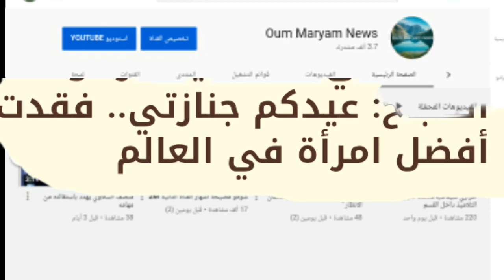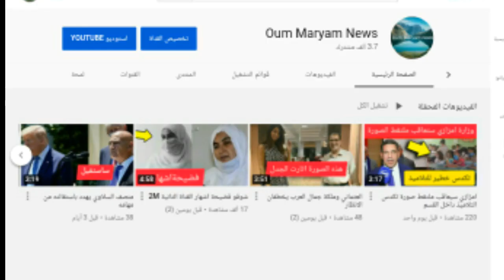جد مؤثر😭في اول ظهور له بعد وفاة زوجته تصريح يبكي العيون لرشيد المناصفي في حقها